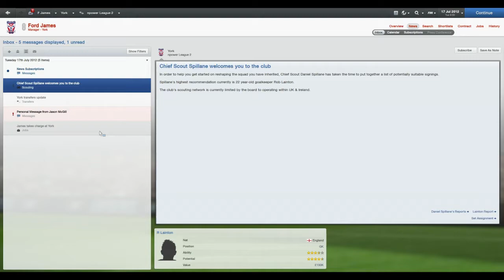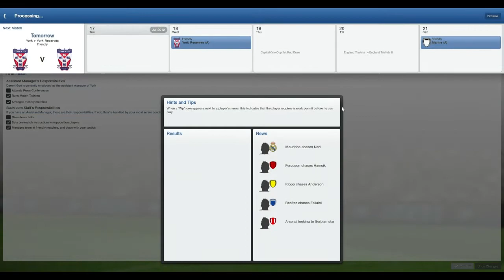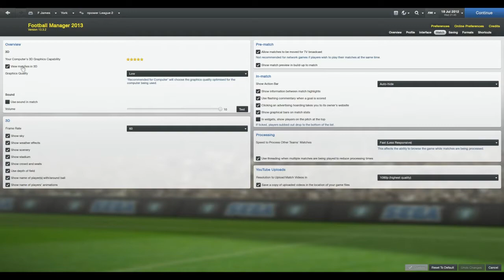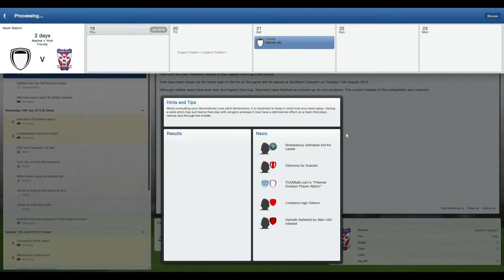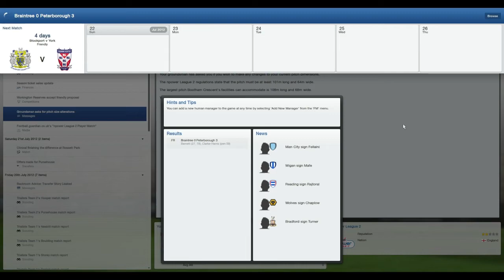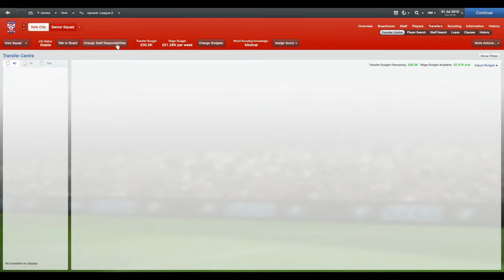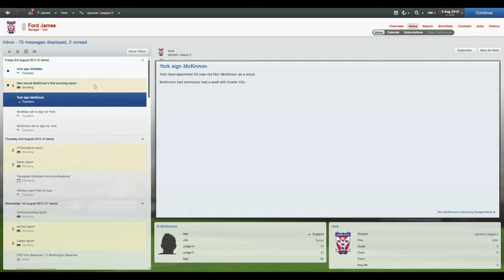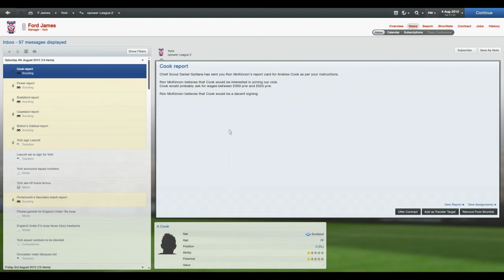Let's Play Football Manager 2013 with delqhic: Episode 1 - JJ Hooper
Also please let me know if there's anything you think I should change!